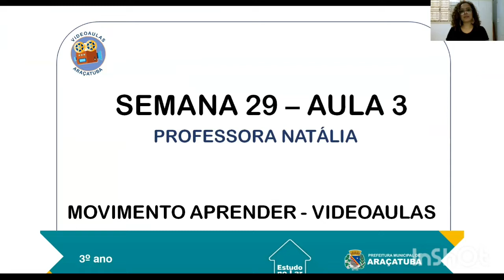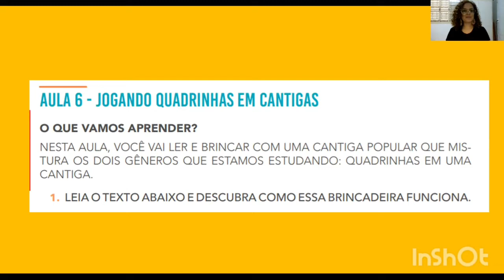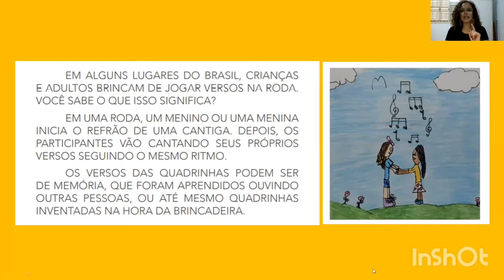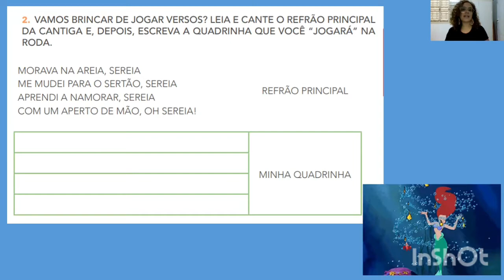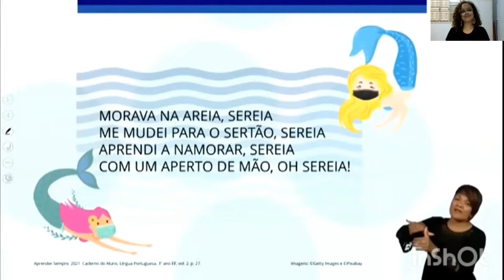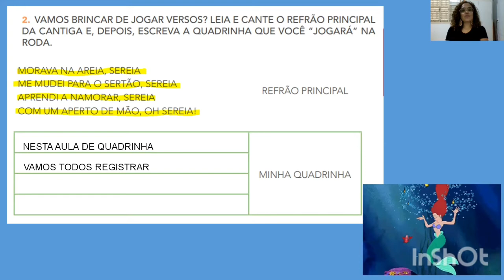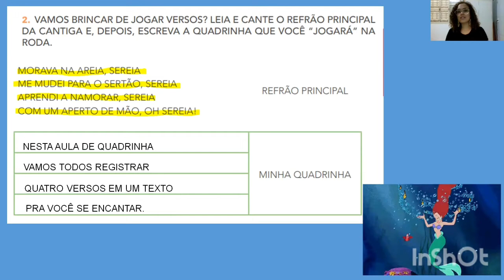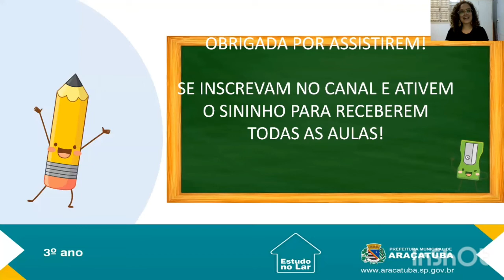29ª Semana - Aula 03